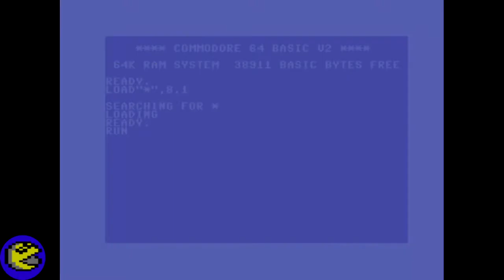Torreoscura carga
Premios Commodoremanía 2020